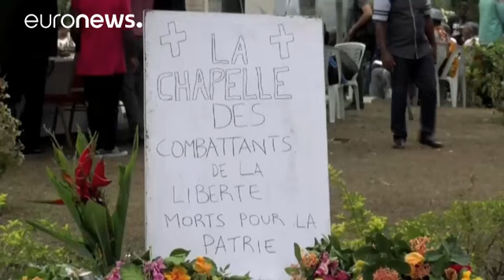Габон: президент отказался пересчитывать бюллетени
Лидер Габона Али Бонго отказывается пойти на пересчет голосов, поданных на прошедших в конце августа президентских выборах. Во вторник за повторную обработку бюллетеней высказалась Франция, бывшая метрополия Габона, до сих пор сохранившая здесь свое влияние, а также европейские наблюдатели осуществлявшие мониторинг голосования. Президент Али Бонго заявил, что окончательное решение о законности итогов выборов примет Конституционный суд.